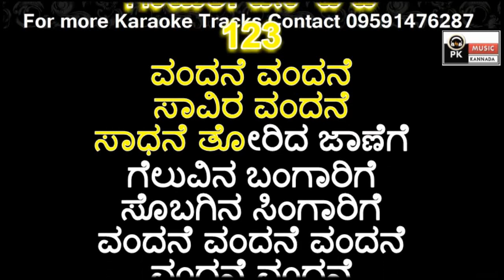Vandane vandane saavira vandane Karaoke with Scrolling Lyrics By PK Music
PRASANNA KUMAR